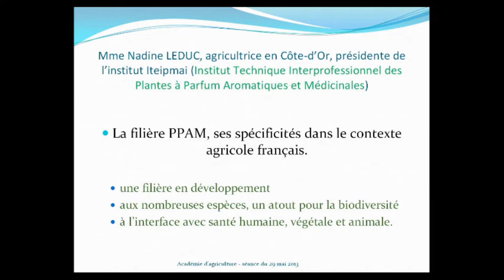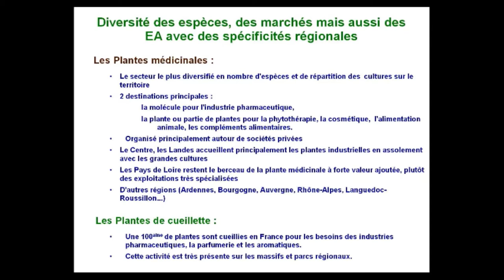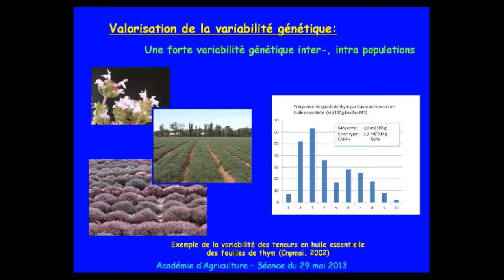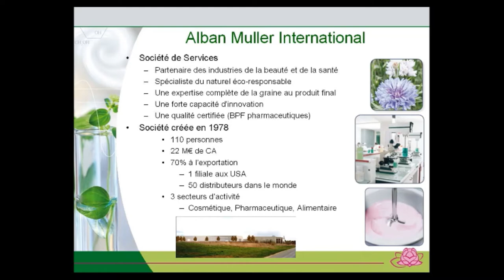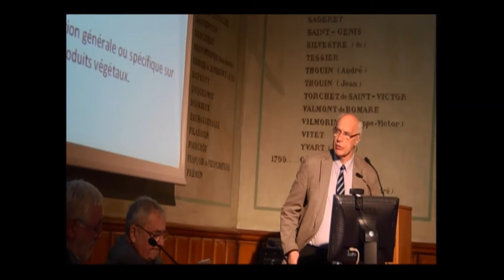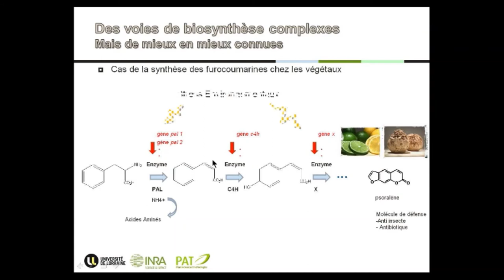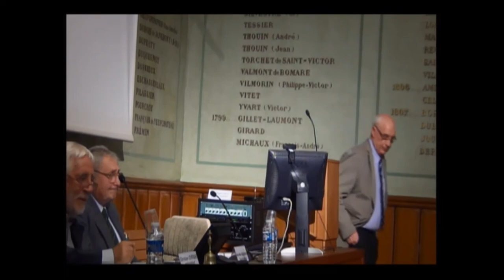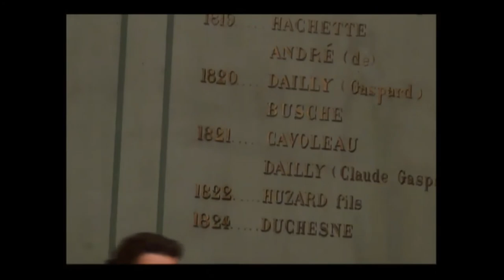29/05/2013 : Plantes à parfum, aromatiques et médicinales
Plantes à parfum, aromatiques et médicinales (PPAM) - État des lieux, Enjeux et Perspectives

Séance organisée par Yves LESPINASSE, membre de l'Académie